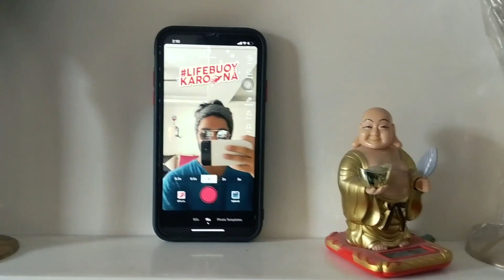Clear Skin At Home | Quarantine Skin Routine | Meet My Family Member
What’s up Gabrus : Welcome To My 21 Day Quarantine Series Jaha Mai aapko apna daily routine dikhaunga ke mai kya karta hun kaise karta hun. I’ll be doing something productive and entertaining both.
Sath hi Sath Apni health and skin ka bhi dhyan rakhenge.
So watch the video Till the end, Be A Gabru 💪🏻🔥